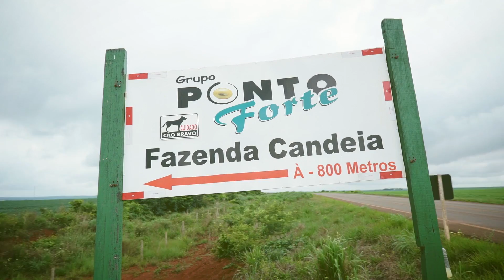Websérie: T1ME EM CAMPO - Sávio Guimarães Barbosa – Confresa – MT – #1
Com o uso de recursos avançados de pesquisa e aprimoramento genético, a Syngenta revitalizou totalmente a sua linha de sementes NK. Para marcar essa volta em grande estilo, a marca apresenta uma websérie que acompanha os produtores de soja em seus principais desafios durante a safra. Veiculada nas redes da marca e no Canal Rural, a série acompanha quatro produtores rurais do plantio à colheita: Alceu Magrini (Cascavel – PR), Sávio Barbosa (Confresa – MT), Cecília Falavigna (Maringá – PR) e Antonio José Gazarin (Jataí – GO). Além de comprovar a qualidade, segurança e eficiência das novas sementes, a série T1ME EM CAMPO aborda como os agricultores estão modernizando a gestão das propriedades e superando questões como a participação da mulher no agronegócio e a sucessão familiar com uma visão de futuro e sustentabilidade.